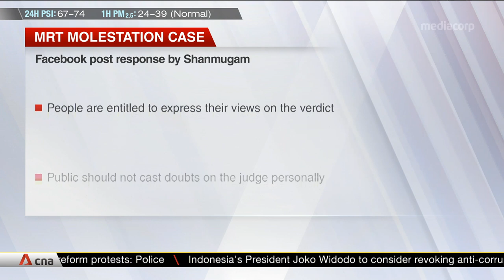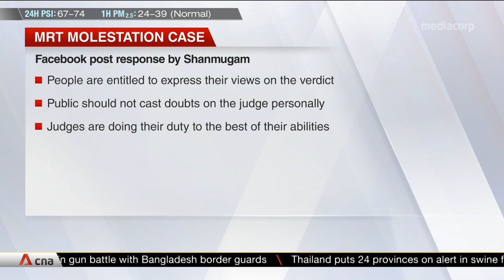AGC intends to appeal court decision on NUS molester case: Shanmugam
The Attorney-General's Chambers (AGC) has filed an appeal against a court decision where a National University of Singapore (NUS) undergraduate was given 21 months of supervised probation after pleading guilty to outrage of modesty, despite the prosecution's call for a custodial sentence. Terence Siow Kai Yuan, 23, had molested a woman twice in a train and again at Serangoon MRT station. In his Facebook post, Law and Home Affairs Minister K Shanmugam
said he was surprised at the verdict and noted there has been "a fair bit of reaction" to the case.